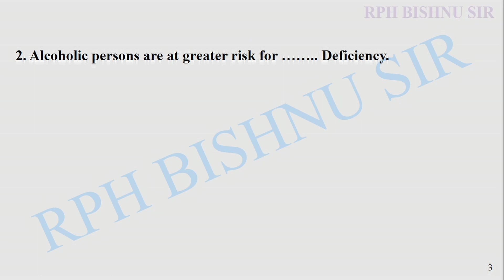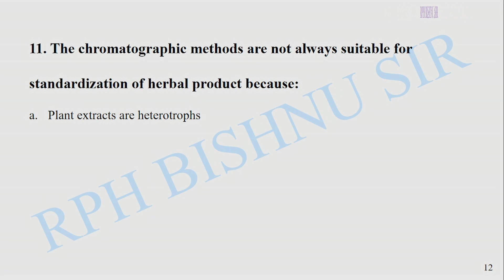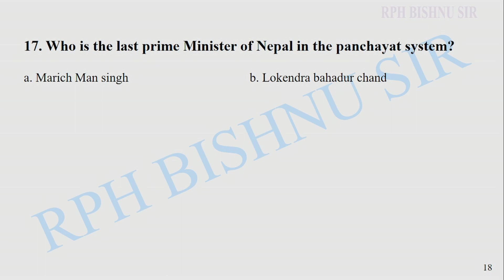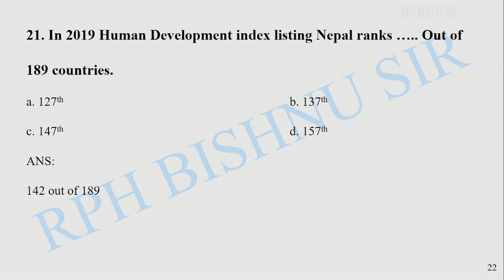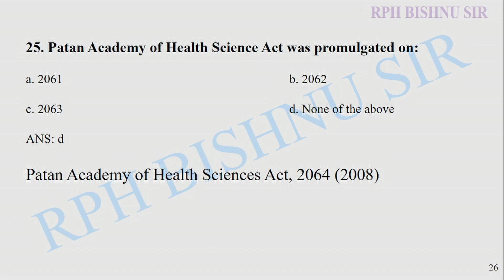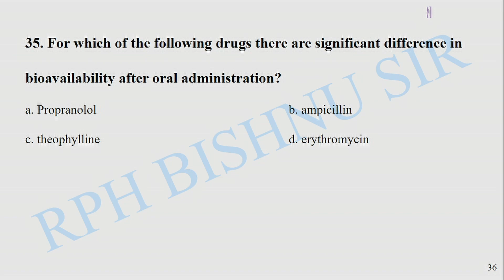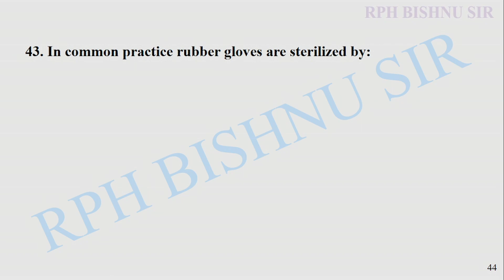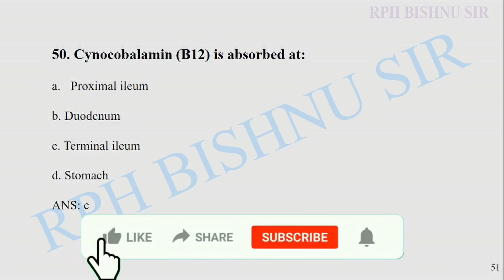फार्मासिस्ट लाईसेन्स EXAM/ SUPERVISOR/ PHARMACY OFFICER/ लोक सेवा आयोगमा सोधिएका प्रश्नोउत्तरहरु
Namaste and welcome to all. Way to success for all health sector and public. Pharmacist is also known as health professional. In old days it is also known as chemist or druggist who deals with composition, properties, interactions, proper use and distribution of medicines. Pharmacist constantly monitor the quality, safety and the use of medicines.